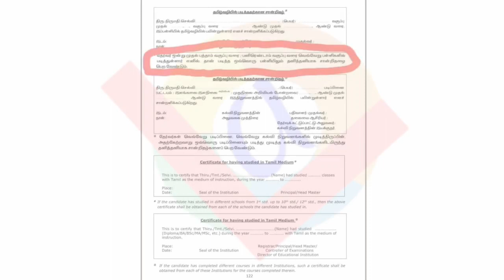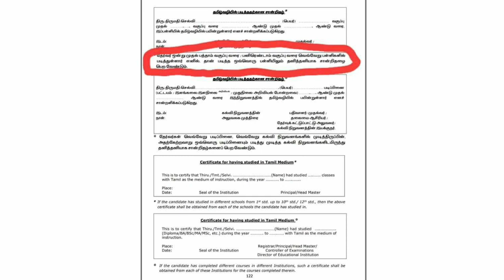TNPSC PSTM certificate 2021/ Tnpsc Latest update 2021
This video describe about the detailed procedure of PSTM certificate for TNPSC exam